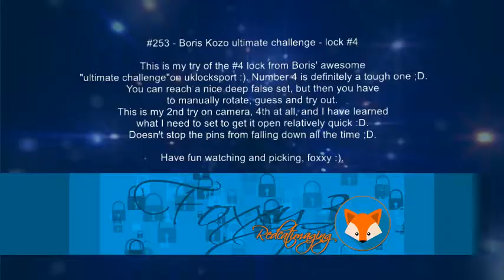(253) - Boris ultimate challenge - lock #4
This is my try on lock #4 from Boris Kozo's ("The tiny lock lab") ultimate lock challenge on the uklocksport forum :).
Definitely not easy to pick what Boris has created with lock #4, but quite fun once you get a feel for it :).
This is my 4th open at all and my 2nd try on camera to get a half decent time...so not a lot of trys :).
Have fun watching and picking, foxxy 😜✌🦊